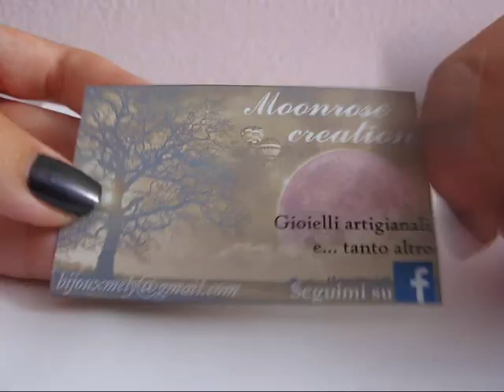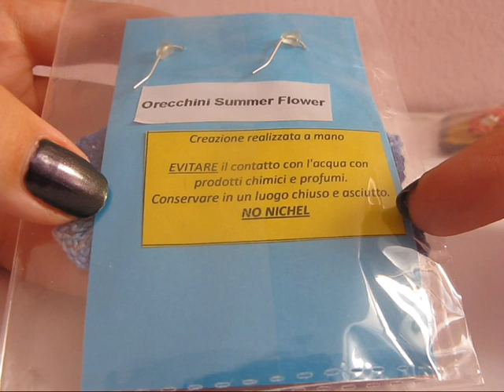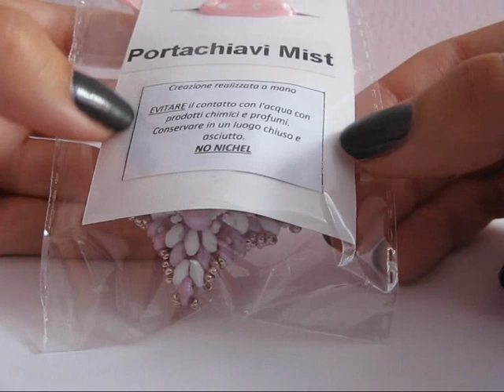Regalo per il contest di "Moonrose Creation"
Vi mostro cosa ho ricevuto per la vincita del Contest indetto da Moonrose Creation con gli orecchini "LUCE" :)